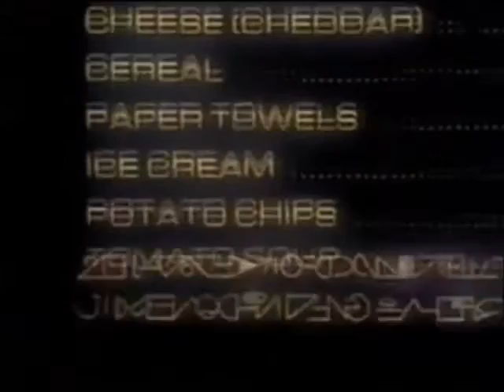1983 Detroit Commerical: Farmer Jack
Originally aired in the Detroit area during early 1983. Farmer Jack was one of the leading supermarket stores in Detroit, Michigan.